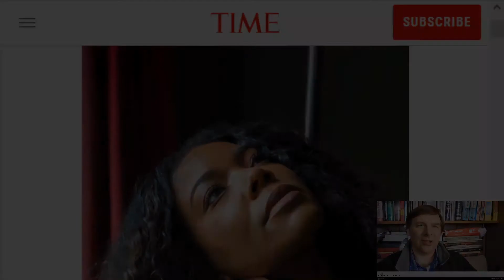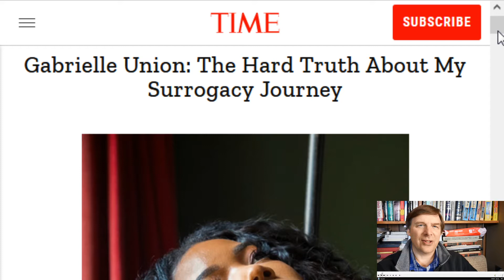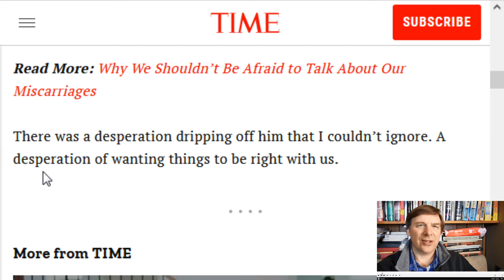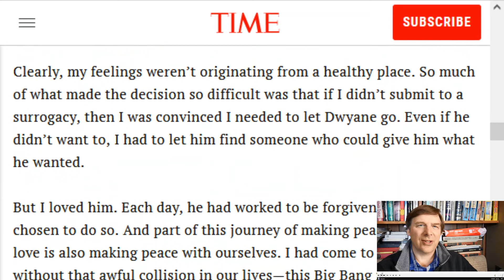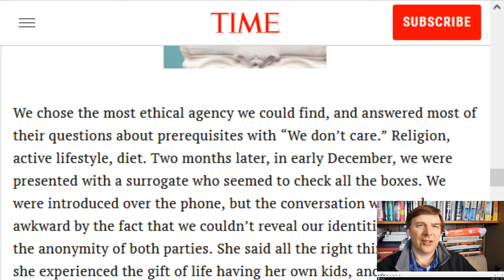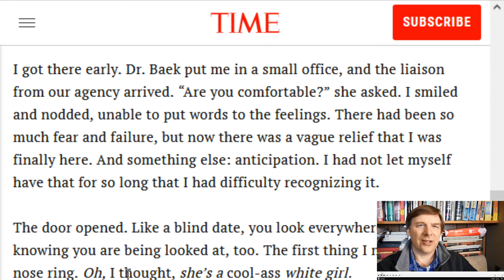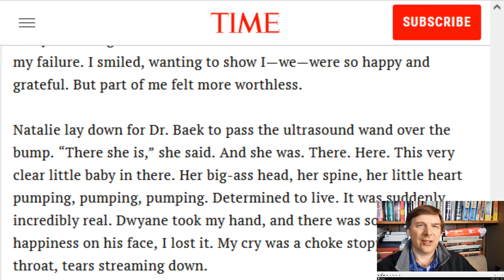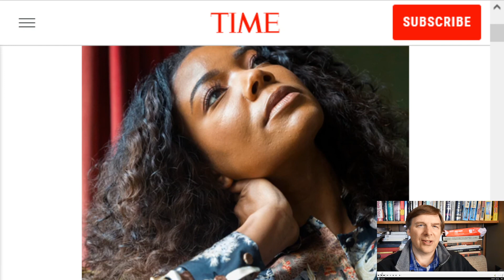Gabrielle Union and Dwyane Wade's Surrogacy Evaluated : Christian Answers Pastor Jeff Short #385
We all know couples who have adopted children when they couldn't produce children themselves, but is it ok to hire another woman to carry a couples' pregnancy, as in hiring a surrogate? I'll talk about the situation with Dwayne Wade and Gabrielle Union, and moral and ethical problems of this arrangement from a Christian biblical perspective.